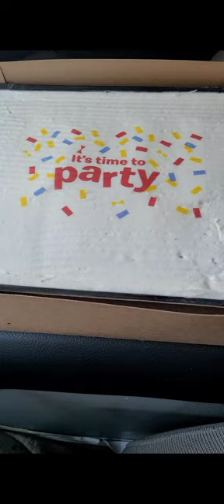McDonald's illusive Birthday Cake.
Many McDonald trips and many McDonald's phone calls, I finally found a McDonalds that sells Birthday Cake in Universal City, Texas.